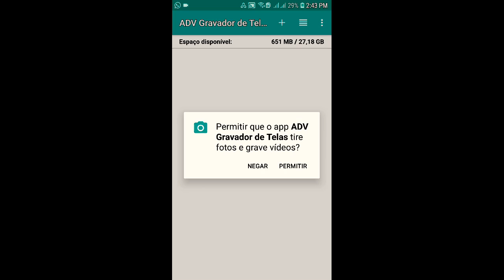primeiro vídeo Minecraft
primeiro vídeo do Minecraft